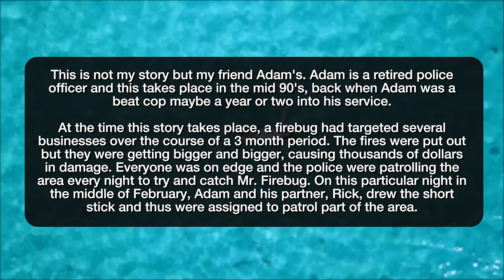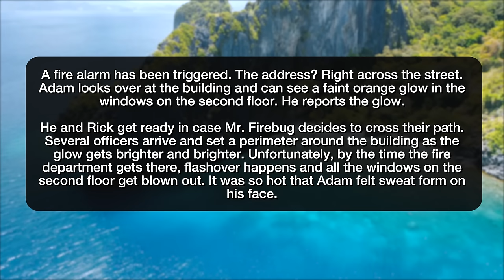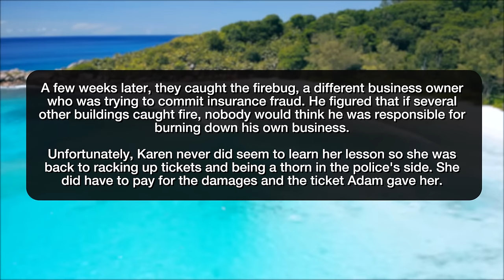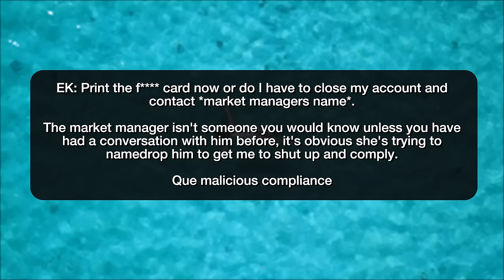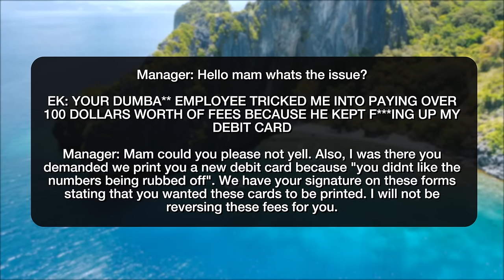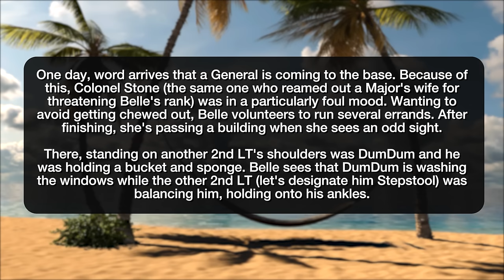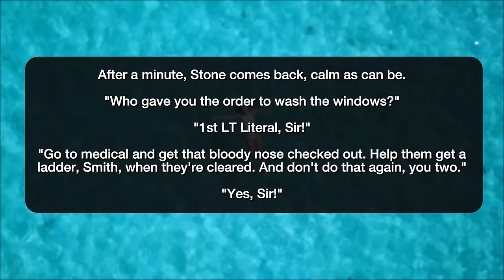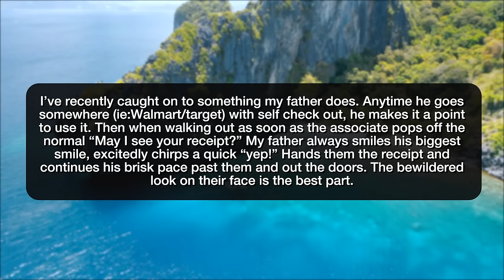r/MaliciousCompliance MY 4 YEAR OLD’S BREAKFAST COMPLIANCE! - Reddit Stories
Reddit rSlash Storytime maliciouscompliance where "YOU need to leave MY CAR alone!" "If you say so." Debit cards The Legend of the Window Washers My son and his breakfast Check my receipt.

Story 1 00:00
Story 2 04:49
Story 3 09:45
Story 4 13:21
Story 5 14:01